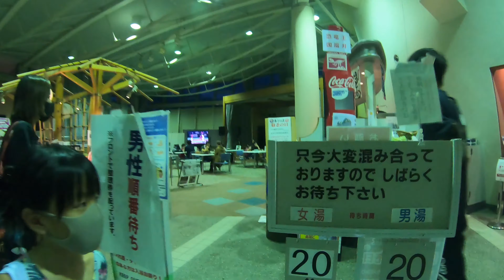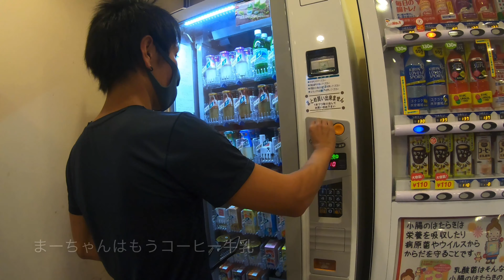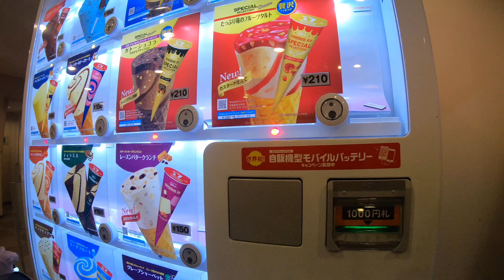【夏の終わりの海物語⑦】HOT SUMMER HOT SPRING -あわら温泉の喜劇と悲劇-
2020/09/21  芦原温泉 セントピアあわら

福井旅行，終劇．
ここの手づくり温泉たまごは絶品です．
そしてseventeen iceのチョコミントも絶品です．